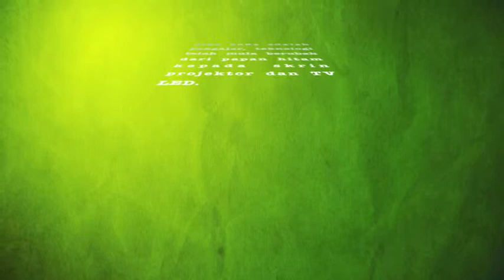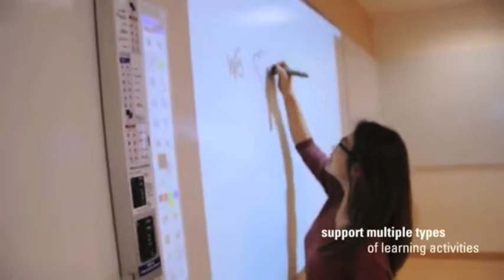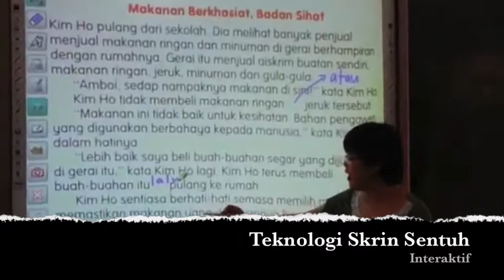Bilik Darjah Pintar Video 6